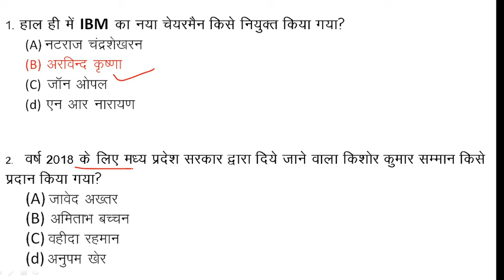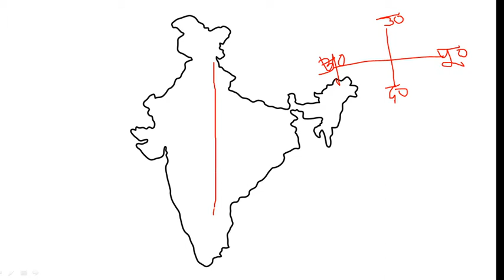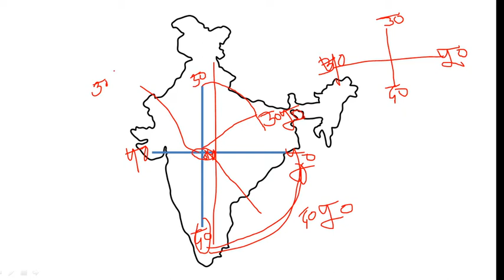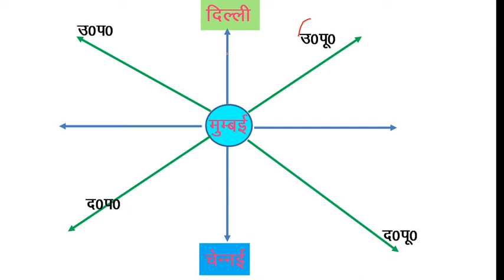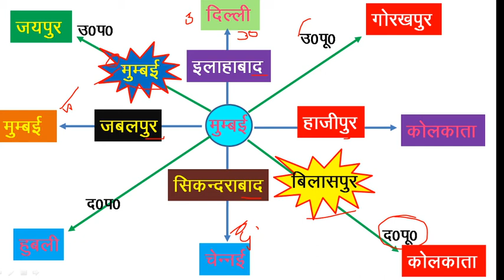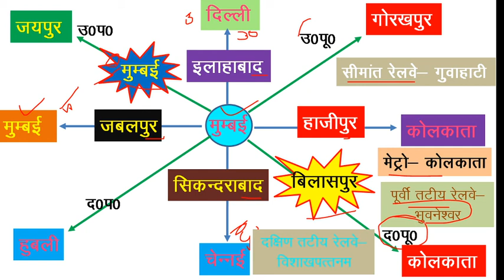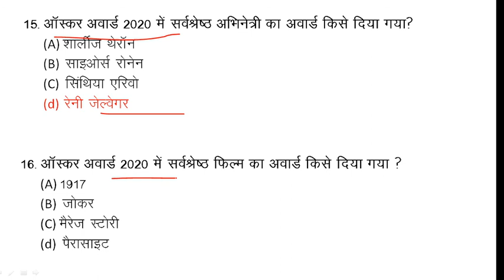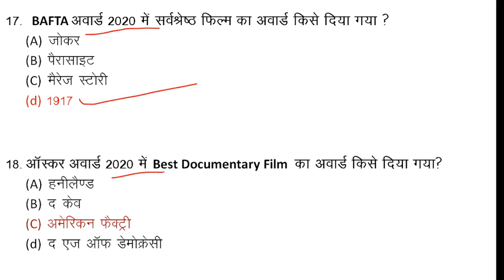February current affairs / susheel study